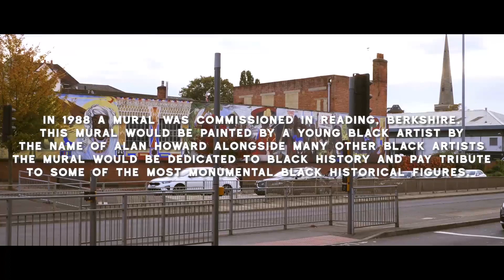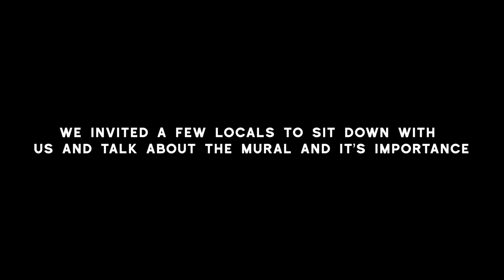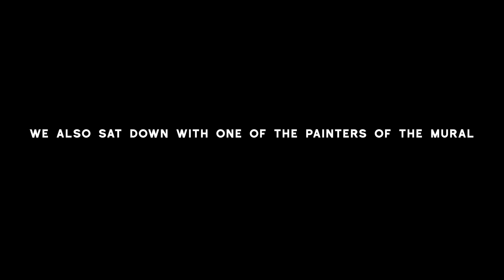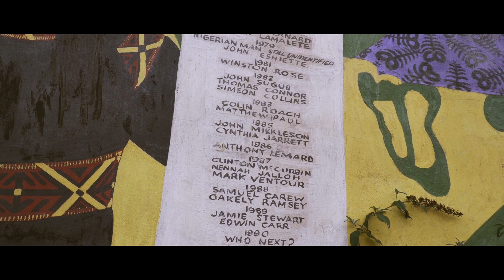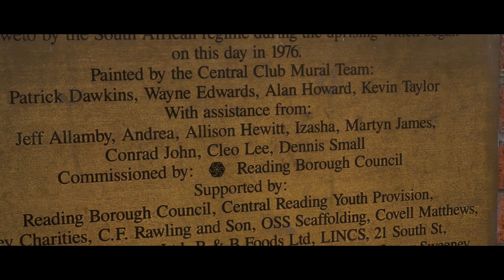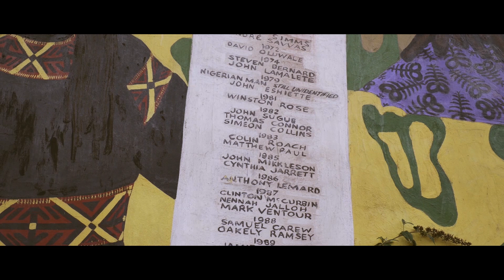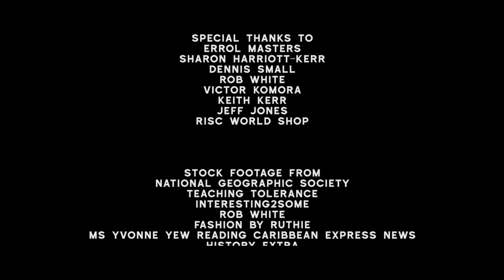The Central Club Mural Documentary (2020)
The Central Club Mural Documentary
Directed by Tianna Banton
Produced by Aspire CIC

Original Poem by Lauren Williams

Sign our petition as we seeks to help get the Reading Black History Mural listed status.